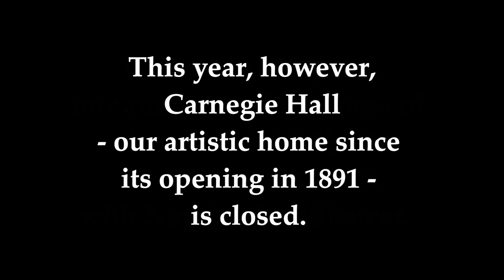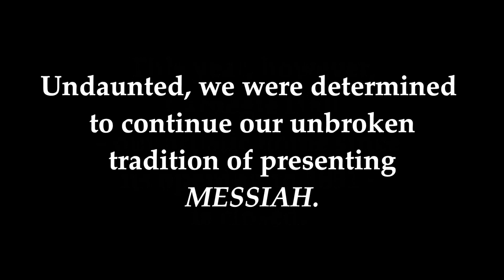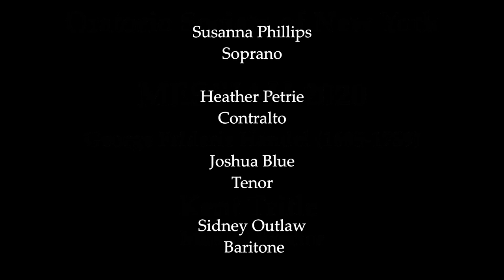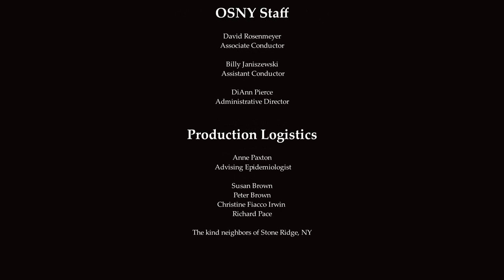MESSIAH 2020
The Oratorio Society of New York presents Handel’s Messiah, a holiday tradition since 1874. Kent Tritle conducts chorus, orchestra, and soloists Susanna Phillips, Heather Petrie, Joshua Blue, and Sidney Outlaw.

In October of 2020, the Society recorded selections from Messiah in a socially distanced environment with masks and COVID tests, in upstate NY. Additional members of the Society joined virtually for a triumphant finale singing the Hallelujah chorus.

Stream OSNY's Virtual MESSIAH 2020 concert for free, starting Monday, December 21, 2020 at 8:00 PM.